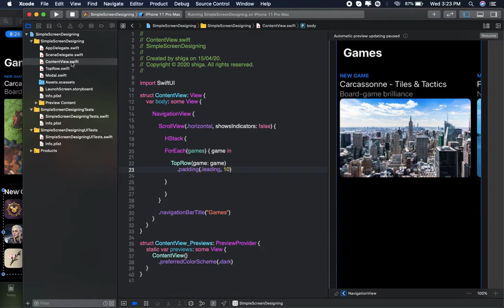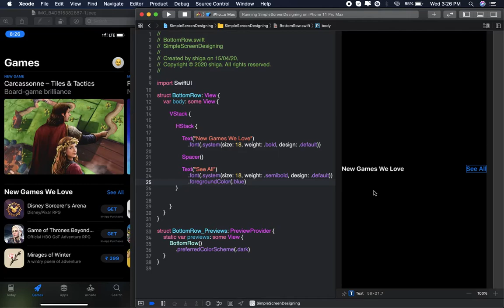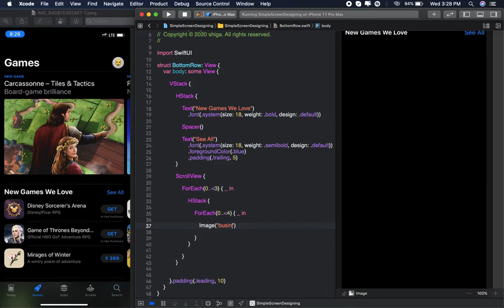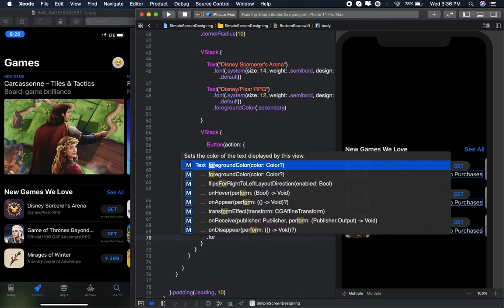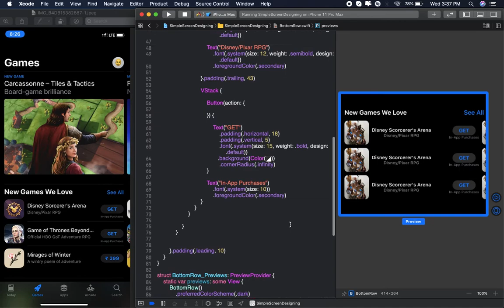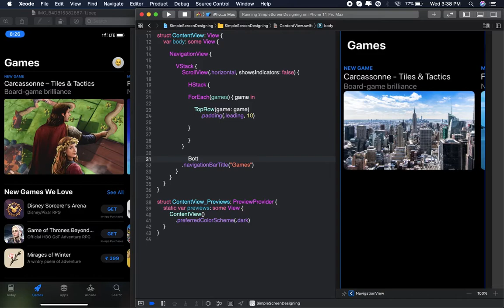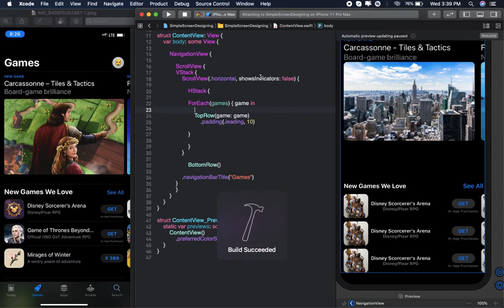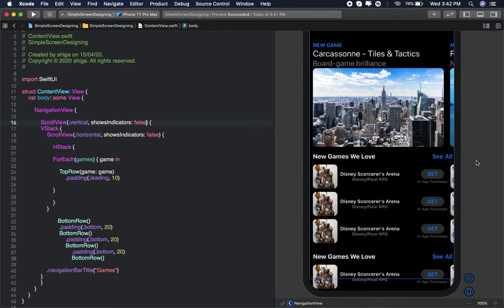Simple Screen Design part #2 in SwiftUI